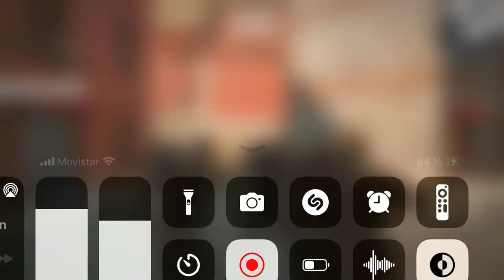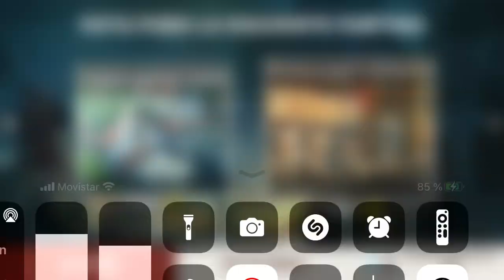7 de abril de 2022